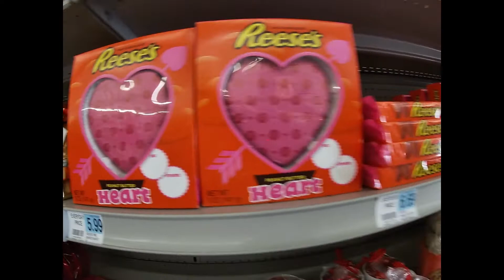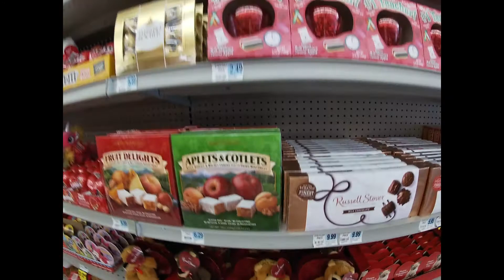Rite Aid Valentine's Day 2021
They had No Animatronics

Valentine's Day, also called Saint Valentine's Day or the Feast of Saint Valentine,[1] is celebrated annually on February 14. It originated as a Western Christian feast day honoring one or two early Christian martyrs named Saint Valentine and is recognized as a significant cultural, religious, and commercial celebration of romance and love in many regions of the world.

There are a number of martyrdom stories associated with various Valentines connected to February 14,[2] including an account of the imprisonment of Saint Valentine of Rome for ministering to Christians persecuted under the Roman Empire in the third century.[3][4] According to an early tradition, Saint Valentine restored sight to the blind daughter of his jailer.[5] Numerous later additions to the legend have better related it to the theme of love: an 18th-century embellishment to the legend claims he wrote the jailer's daughter a letter signed "Your Valentine" as a farewell before his execution;[6] another addition posits that Saint Valentine performed weddings for Christian soldiers who were forbidden to marry.[4]

The Feast of Saint Valentine was established by Pope Gelasius I in AD 496 to be celebrated on February 14 in honour of Saint Valentine of Rome, who died on that date in AD 269.[7][8] The day became associated with romantic love in the 14th and 15th centuries when notions of courtly love flourished, apparently by association with the "lovebirds" of early spring. In 18th-century England, it grew into an occasion in which couples expressed their love for each other by presenting flowers, offering confectionery, and sending greeting cards (known as "valentines"). Valentine's Day symbols that are used today include the heart-shaped outline, doves, and the figure of the winged Cupid. Since the 19th century, handwritten valentines have given way to mass-produced greeting cards.[9] In Italy, Saint Valentine's Keys are given to lovers "as a romantic symbol and an invitation to unlock the giver's heart", as well as to children to ward off epilepsy (called Saint Valentine's Malady).[10]

Saint Valentine's Day is not a public holiday in any country, although it is an official feast day in the Anglican Communion[11] and the Lutheran Church.[12] Many parts of the Eastern Orthodox Church also celebrate Saint Valentine's Day on July 6 in honor of Roman presbyter Saint Valentine, and on July 30 in honor of Hieromartyr Valentine, the Bishop of Interamna (modern Terni).[1